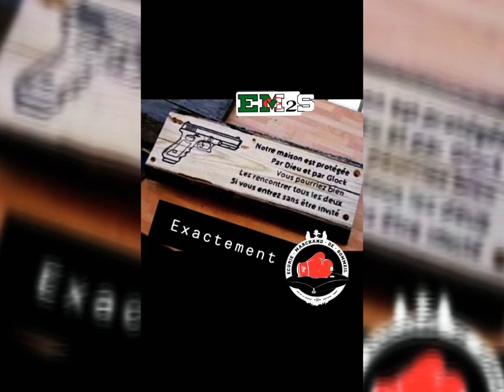K.C.D.Q.N.R.V FEAT KAÏAH FREESTYLE 2020